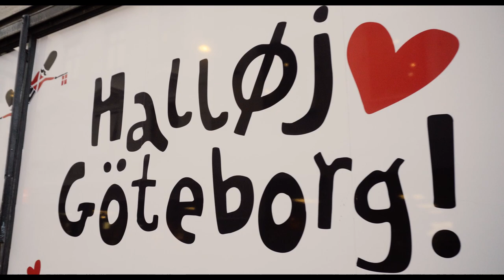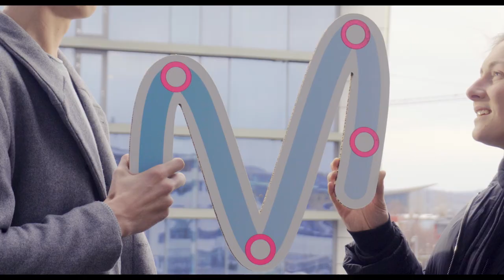Y4PT/IMOVE COMPILATION!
Enjoy the activities of 4 of the 5 cities participating to the IMOVE Living Labs!